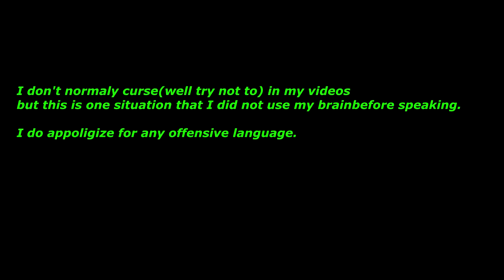WARNING!! BIKES ARE OUT THERE!!!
I do apologize if the language offends you but I was pretty heated.